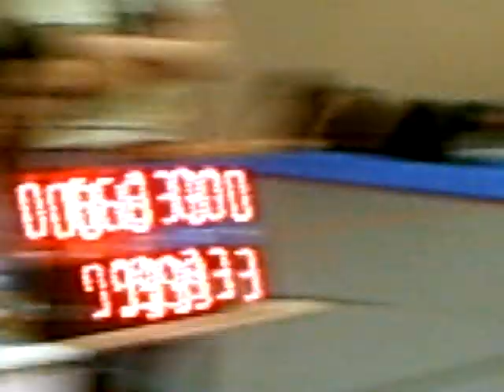Rostock 26.11.2011 Weihnachtsturnier Ceyda Arslanogullari.wmv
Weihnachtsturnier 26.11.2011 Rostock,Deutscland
Ceyda  Arslanogullari 3. oldugu Taekwondo video Karsilasmasi